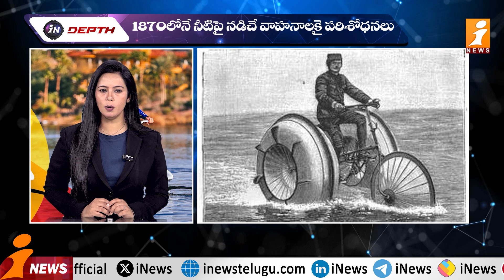నీటిపై న‌డిచే సైకిల్ వ‌చ్చేసింది‌.. | Amazing Water Bicycles | InDepth